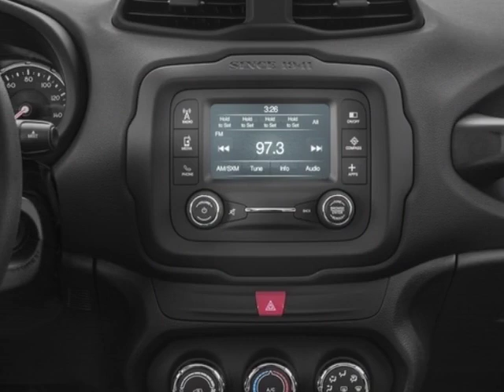2018 Jeep Renegade Latitude FWD SUV - Mayaguez, PR